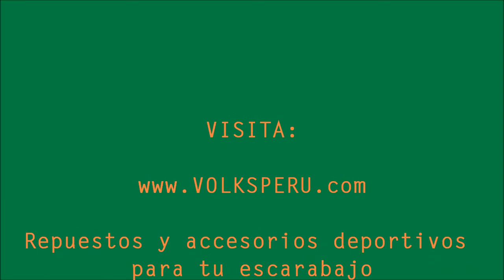DRIFT AGOSTO 2011 FOTOS